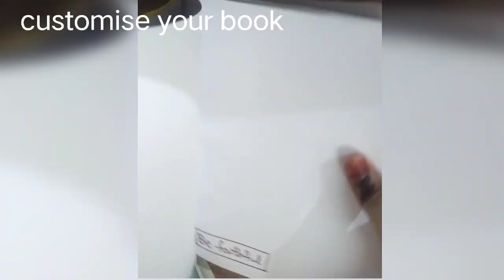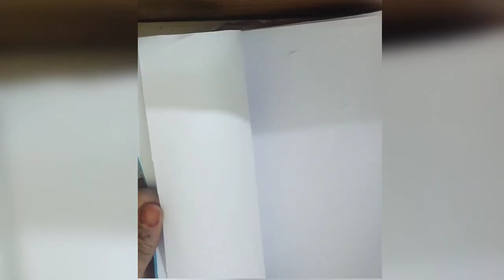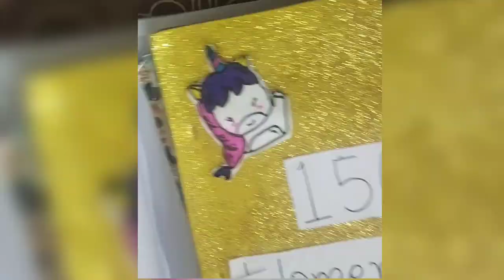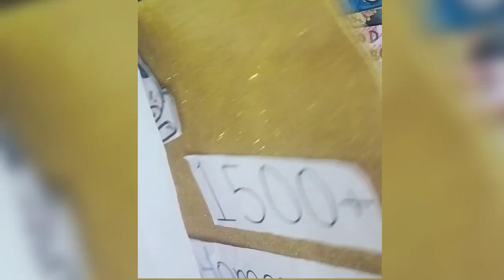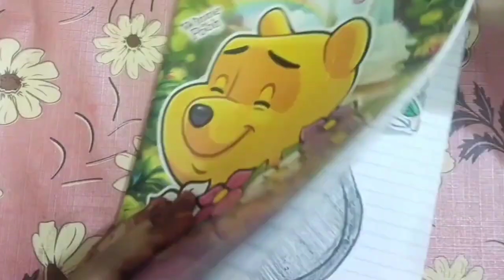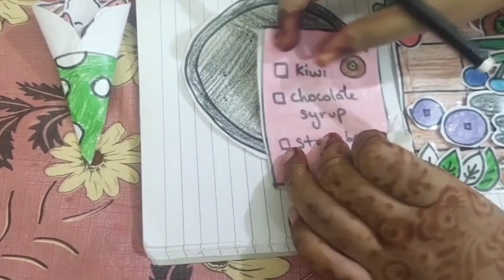how to customise your own book 📚 and paper diy toy 🧸 which one did you like toy or book comment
how to customise your own book at home without any money
paper diy toy
how to customise your own book and paper diy toy